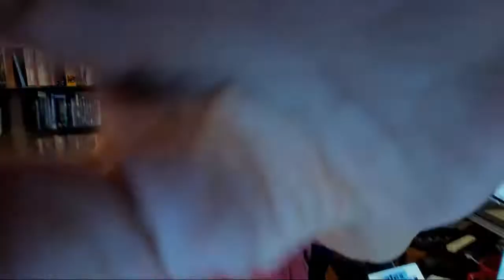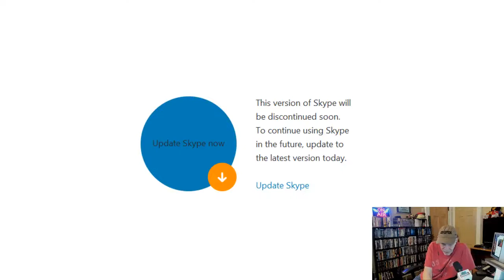Alex Bennett’s Ramble 9-5-18 (recorded from You Tube)